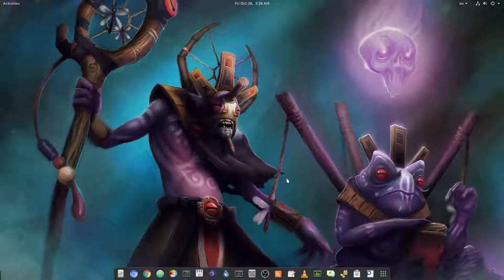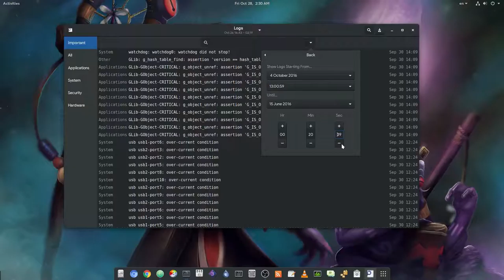GNOME 3.24, Logs App - Filtering | Master Oct 28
in case you're wondering, the amazing USBing comes from GIGABYTE GA-H170-HD3!